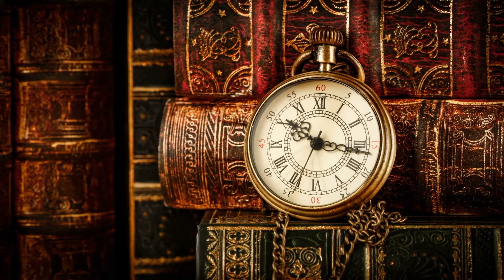Discover and Admire Your Heritage Ancestral Homeland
Unlock the magic of your Ancestral Homeland with our latest video, Discover and Admire Your Heritage. Embark on a journey to discover the beauty of where you come from. In a world that moves at breakneck speed, it's crucial to pause and appreciate the rich tapestry of your heritage. This video is not just a call to remember; it's an invitation to understand and celebrate the unique stories that have shaped you into who you are today. By connecting with your roots, you unlock doors to a more fulfilling and meaningful life, propelling you toward the highest version of yourself.

Explore the myriad ways to admire and celebrate your traditions—from engaging with your family's folklore, savoring traditional cuisines, and participating in ancestral festivals, to embracing the language, art, and fashion of your heritage. Travel back in time by visiting the places your ancestors called home and feel the profound connection to your past. This video is a mosaic of inspiration, guiding you to keep your legacy vibrant and alive.

We want to hear from you! Which part of your heritage excites you the most? Share your stories, recipes, and plans in the comments below and let's create a community that thrives on celebrating our histories. Remember, cherishing your roots allows them to flourish, turning history into your story.

CHAPTERS:
0:00 - Intro
1:09 - Discover Ancestry Story
1:52 - Heritage Cuisine Celebration
2:39 - Language & Literature Connection
3:02 - Ancestral Art Exploration
3:24 - Cultural Dress Expression
3:41 - Historical Heritage Journey
3:57 - Heritage Education Importance
4:13 - Finding Cultural Community
4:56 - Exploring Heritage Excitement
5:10 - Embracing Cultural Roots